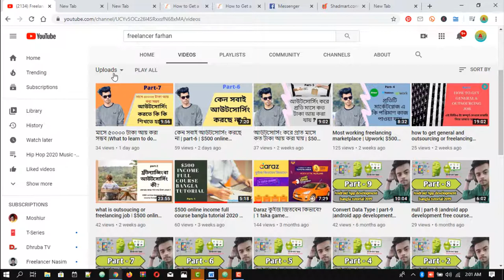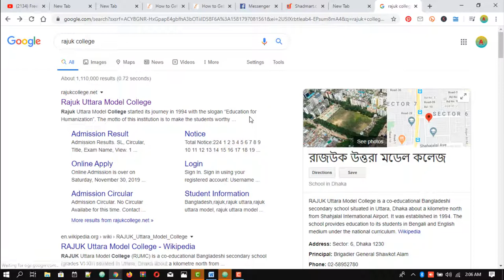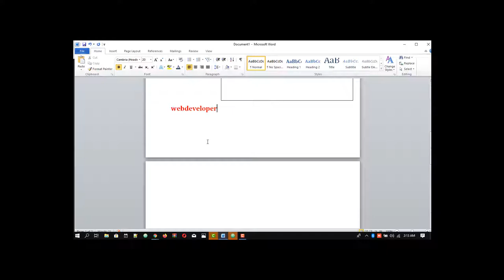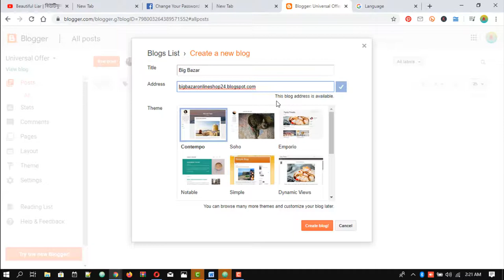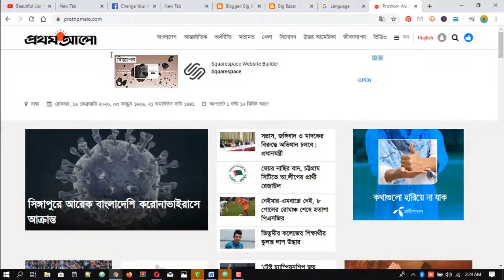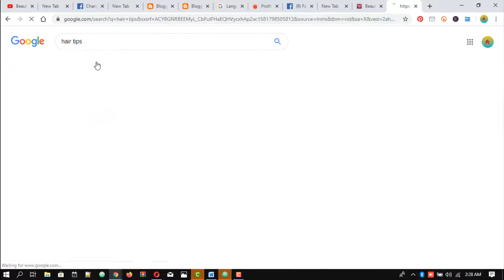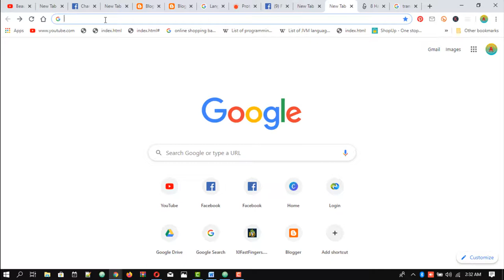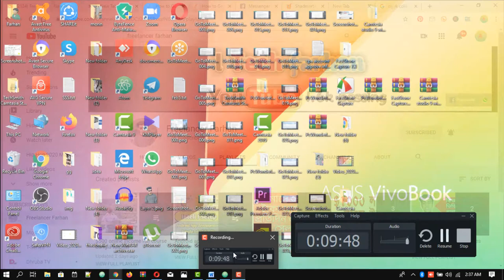how to make blogger website for free | part-1 | freelancer farhan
how to make blogger website for free | part-1 | blooger | freelancer farhan

releted keywords.

how to make your own website for free
how to create a website pdf
how to create a website 2019
how to create a website free of cost
wix pricing
wix directory template
create new website account
unei website
web site design
make a cool website
which website builder is best quiz
how to create a website and publish it
how much does a blog cost uk
webnode login
webnode phone number
webnode pricing
webnode blog
learn how to build a website course
pottoy hreron new song 2020
tawhid afridi
afran nisho
new natok
how do you claim a website address
buying a website name
best way to buy web domain
which software do we use to create a website?
pottoy neron new song
blogger blogs+
blog sites
read blogs
blogger download
drafts blogger
my profile blog
how to start a blog and make money
blog writing examples
blog writing format
how to start a blog on instagram
how to start a blog wordpress
how to create a blog on blogger
blogger free blog sites
list of blog sites
how to start a blog on facebook
weebly blog
wix blog
how to create a blog for free and make money
create a blog google
wordpress blog examples
create online wordpress website
how to design a website in wordpress
how to create a wiki
top blog sites in the world
blogspot vs wordpress
popular personal blog sites
tumblr blogging
weebly blogging
blogger sites
weebly sites
blogspot email
how to use blogger 2019
embed blogger into website
google blogger examples
blogspot website
how to make professional website with blogger